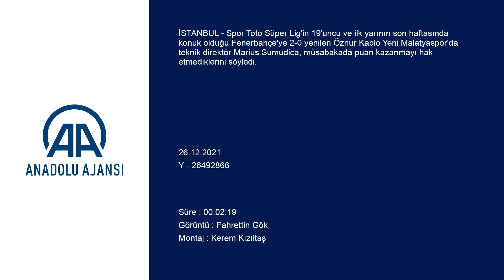Marius Sumudica: "Çok bir şey kaybetmiş sayılmayız"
Spor Toto Süper Lig'in 19'uncu ve ilk yarının son haftasında konuk olduğu Fenerbahçe'ye 2-0 yenilen Öznur Kablo Yeni Malatyaspor'da teknik direktör Marius Sumudica, müsabakada puan kazanmayı hak etmediklerini söyledi.
Rumen teknik adam, Ülker Stadı'nda oynanan karşılaşmanın ardından düzenlenen basın toplantısında açıklamalarda bulundu.
Fenerbahçe'nin daha iyi bir performans sergilediğini belirten Sumudica, "Bu maçta puanları hak etmedik. Bizden daha iyi bir takımla oynadık. Bizden daha fazla pozisyonları vardı. Daha iyi takımları var ve değiştirmek için yedek kulübesinde daha fazla oyuncuya sahipler." diye konuştu.
Ara transfer döneminde kadrolarını güçlendirmeleri gerektiğini ifade eden Marius Sumudica, "Son 6-7 maçta bunu söylüyorum, transfer sezonu açılana kadar alabildiğimiz kadar puan alacağız. Başka da çözümümüz yok. Tabii çok da bir şey kaybetmiş değiliz. Üç takım 15 puana sahip, bir takım 17 diğeri de 18 puanda. Her şey bitmiş sayılmaz. Ligin ikinci yarısında ne olacağını göreceğiz." şeklinde görüş belirtti.